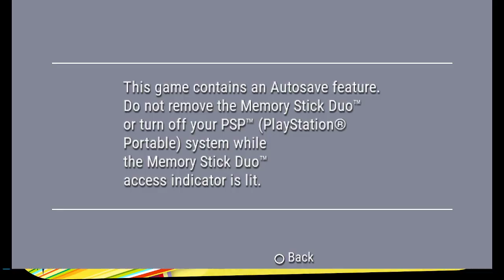Mega Man X - Part 2